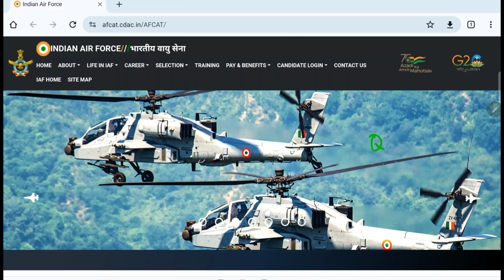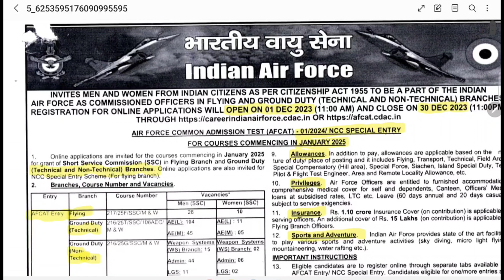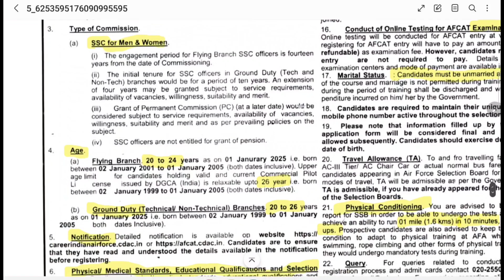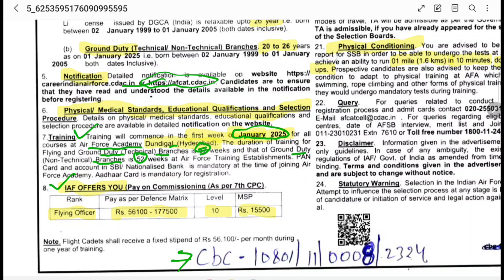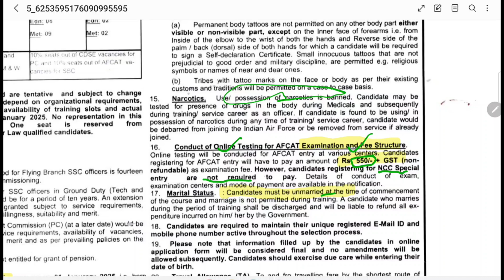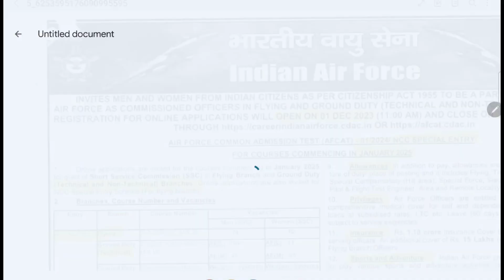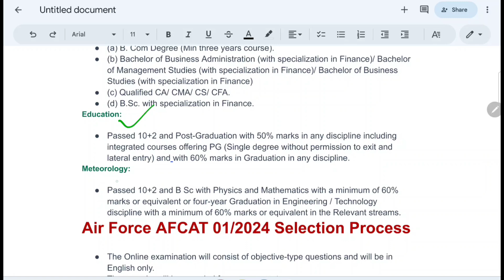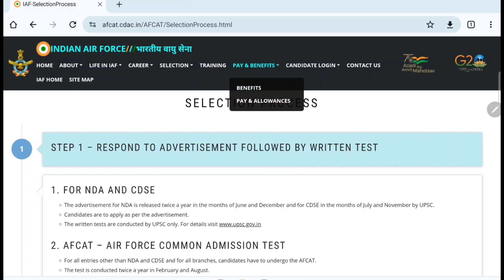AFCAT 2024 Notification | AFCAT 2024 Age Limit, Online Date | AFCAT 01/2024 Notification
In this video I talk about AFCAT 01/2023 Notification and Syllabus, Age Limit, Eligibility.